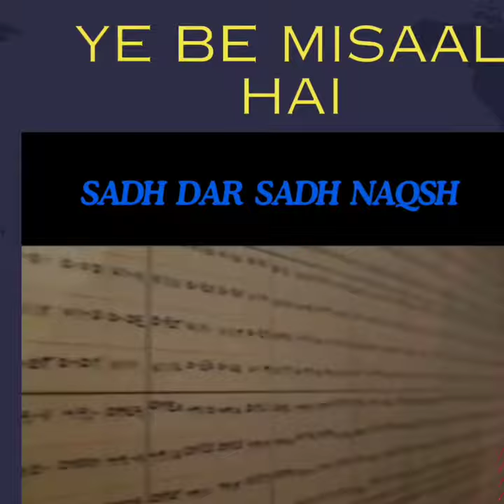Announcement: Sadh Dar Sadh Naqsh | Revived | Coming Soon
Welcome to Sufi Guidance™: Where Sufi Tradition Meets Modern-Day Insight

“Koi toh ho jis se dil ki baat kar sake.” — Shah Ji

I’m Raza Ali Shah Al-Abidi, carrying forward the rich legacy of the Abidi family. As a Spiritual Diagnostician, Psychic Reader, Numerologist, and Gemologist, I offer unique insights and guidance for the modern soul.

🎥 What We Offer:
- Weekly videos on spiritual wisdom and personal growth.
- Real stories and testimonials from our global community.
- Live consultations that connect you to deeper truths.

🌐 A Global Community:
Join our free platform, serving India, Pakistan, Bangladesh, the USA, and beyond. Explore more exclusive content across our digital channels.

• Join our WhatsApp Broadcast Channel for Updates & Announcements from Sufi Guidance

Sufi Guidance™ Network Ltd. UK | Al Wajdh Lifestyle Coaching EST Dubai UAE